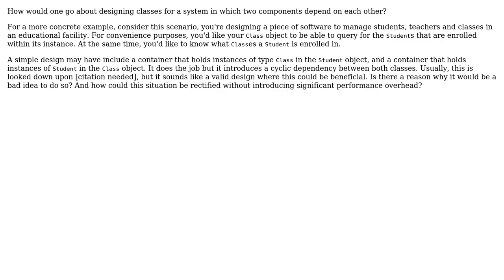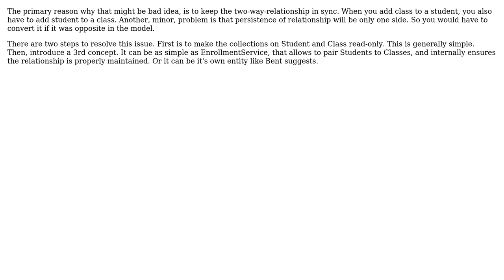Software Engineering: Designing classes that depend on each other (2 Solutions!!)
Software Engineering: Designing classes that depend on each other

With thanks & praise to God, and with thanks to the many people who have made this project possible! | Content (except music & images) licensed under CC BY-SA | Music | Images & others | With thanks to user Khaled Nassar user gnat user Euphoric user Bent and the Stack Exchange Network Trademarks are property of their respective owners. You are responsible for your own actions.